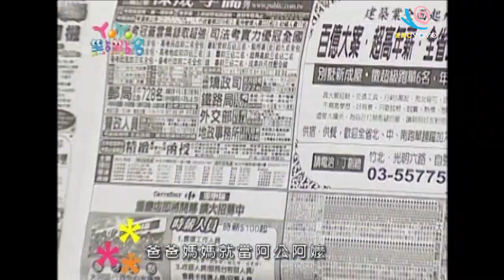爸爸媽媽咪呀 草莓姊姊 YOYO點點名 S10 第41集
哥哥姐姐：星星哥哥 蜜蜂姊姊 彩虹姊姊 太陽哥哥 香蕉哥哥 月亮姊姊 西瓜哥哥 香蕉哥哥 草莓姊姊 蝴蝶姊姊 葡萄姊姊 蜻蜓哥哥 鳳梨哥哥 柳丁哥哥
經典金曲：YOYO Party 爸爸媽媽咪呀 刷牙冠軍 哈啦嘎拉蹦
我們是麻吉：一起說故事
YOYO猜猜王：南瓜